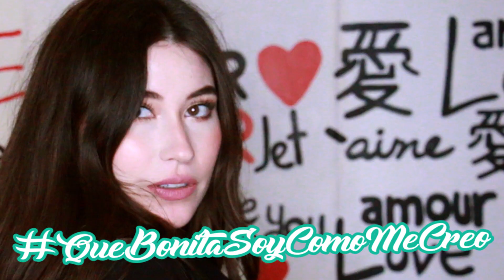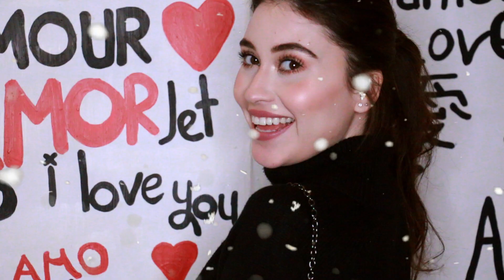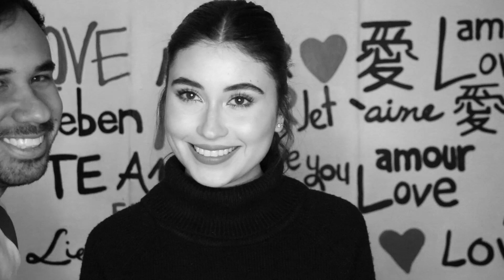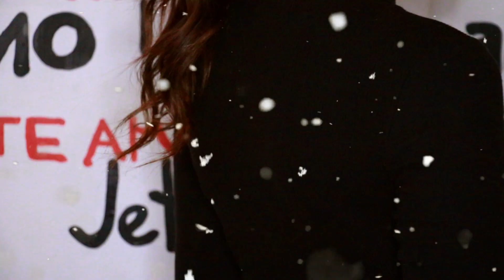¡OUTFITS HERMOSOS PARA NAVIDAD!